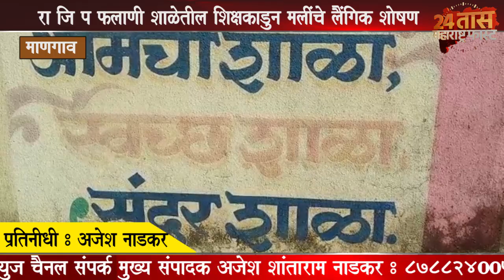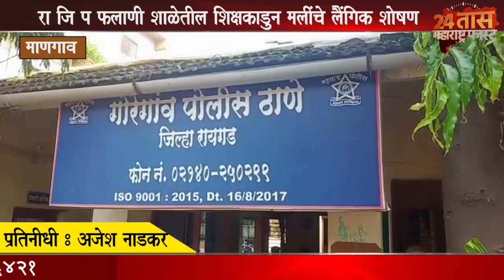माणगाव तालुक्यात लज्जयास्पद घटना ; राजिप शाळेत शिक्षकाकडून मुलींचे लैंगिक शोषण